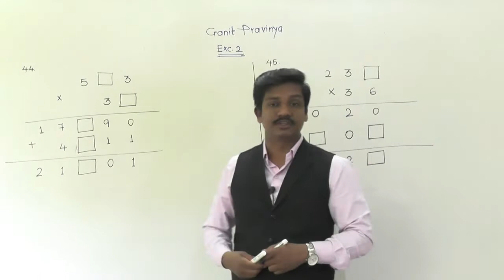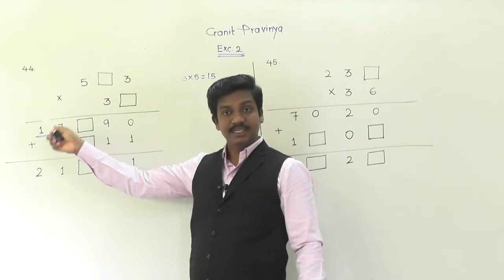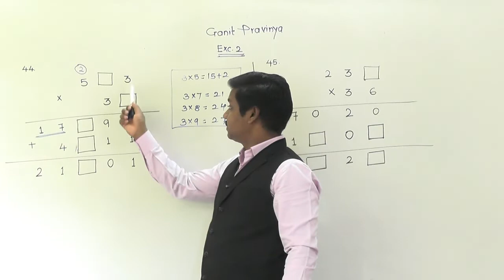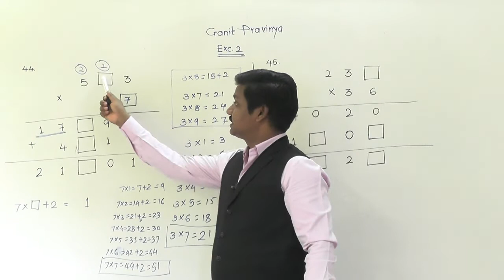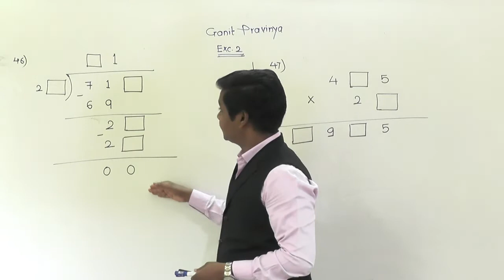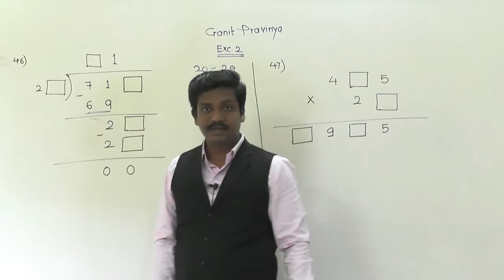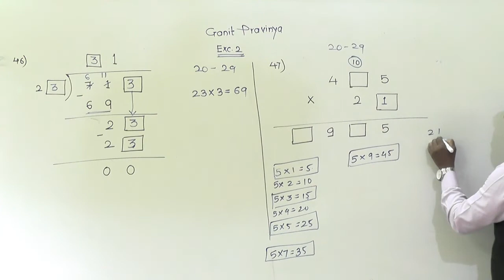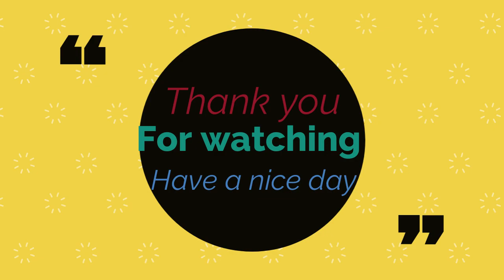Class:V:# Ganit Pravinya : Exc 2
Find missing digits.